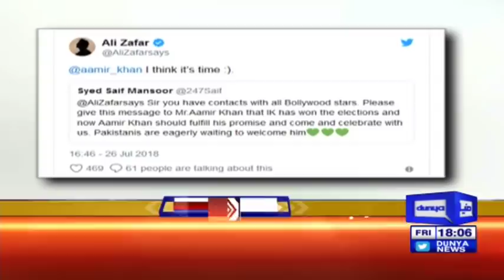Shahbaz Sharif took a Big Decision | Headlines 6 PM | 27 July 2018 | Dunya News